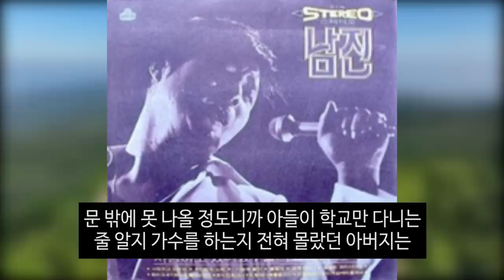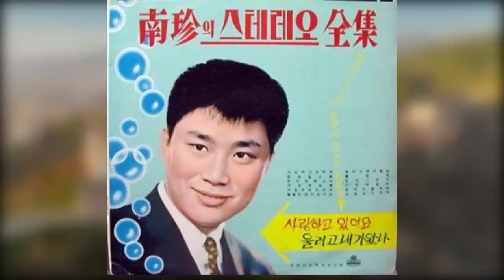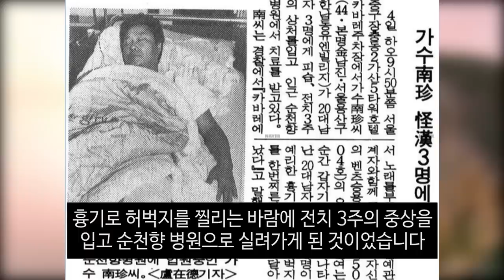가수 남진 하늘도 무심하지.. 시련을 딛고 일어선 그의 인생 역정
가수 남진 계속된 불행끝에 너무나 안타까운 상황.. 모든 역경을 이겨내야만 했던 슬펐던 그의 한 평생